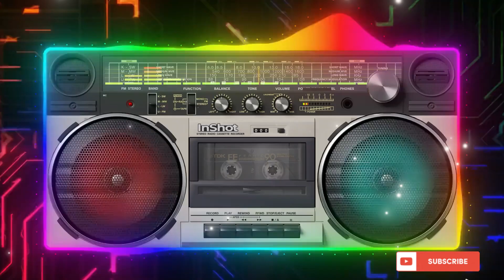Nallathangal Story in Tamil|நல்லதங்காள் முழு கதை|தமிழ் கதை|Short Story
Nallathangal Story in Tamil|நல்லதங்காள் முழு கதை|தமிழ் கதை|Tamil Story|Story in Tamil|Short Story|Short Stories|Story|Stories in Tamil|

Link for udhayanakumarakaviyam |Ainchirukappiyam|உதயணகுமாரகாவியம் முழு கதை|ஐஞ்சிறுகாப்பியம்|Ainchiru Kappiyam|UdhayanaKumarakaviyam Full Story Tamil
Link For SOOLAMANI FULL STORY|Ainchirukappiyangal|சூளாமணி|SOOLAMANI|ஐஞ்சிறு காப்பியங்கள்|தமிழ் கதை|Tamil Story|Tamil Short Story|Ainchiru Kappiyangal
Link for Neelakesi Full Story|AinchirukappiyangalNeelakesi Story in Tamil|நீலகேசி கதை|ஐஞ்சிறு காப்பியங்கள்|தமிழ் கதை|Tamil Story|Ainchiru Kappiyangal
Link for yasodhara kaviyam|Ainchirukappiyangal|Yasodhara Kaviyam Story in Tamil|யசோதர காவியம்|ஐஞ்சிறு காப்பியம்|Tamil Story|Story in Tamil|சிறுகதை
Link for Naga panchami Story in Tamil|Nagakumara Kaviyam|Ainchirukappiyam|